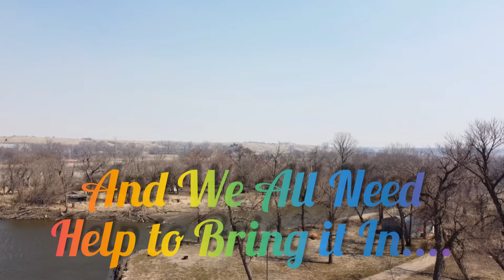showusyourbrew | Mental Health Awareness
I was tagged by Jim Hayes Hiking to share my brew and raise awareness for mental health.